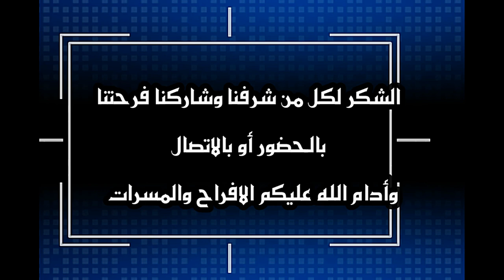حفل زواج العريس / نادر بن بخيت سهيل جعبوب يوم السبت الموافق 26-11-2022 م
بموقع أعراس قبيلة جعبوب شمال دوار رزات

فراح واعراس محافظة ظفار لعام 2022 والاعوام السابقة